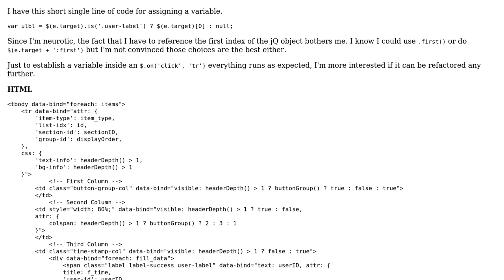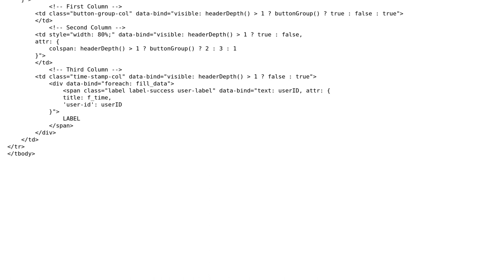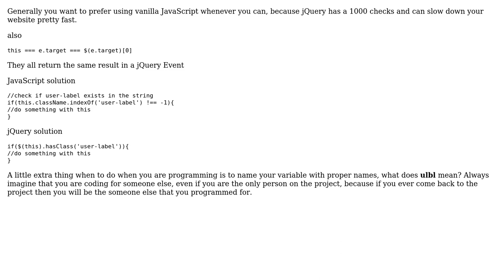Select Singular jQ object for variable (2 Solutions!!)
Select Singular jQ object for variable